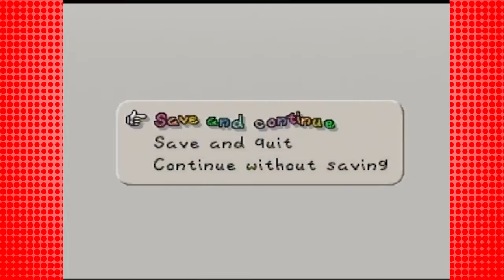Paper Mario: Lightning Farts - Part 54 - (re)Play Games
He's really been gassy lately.